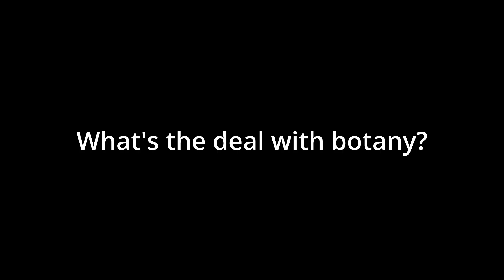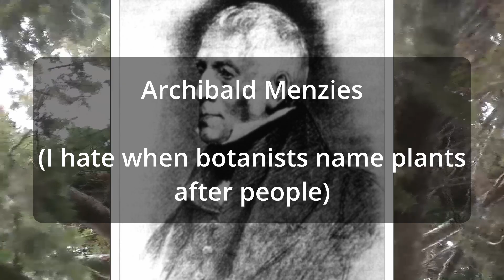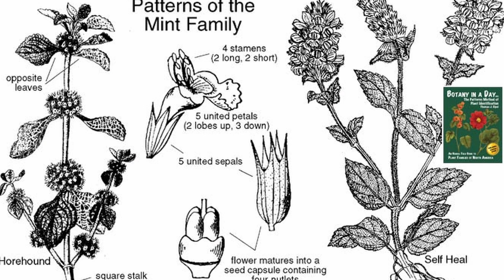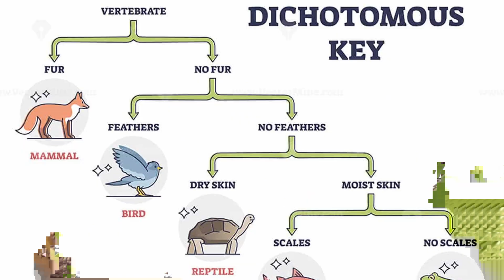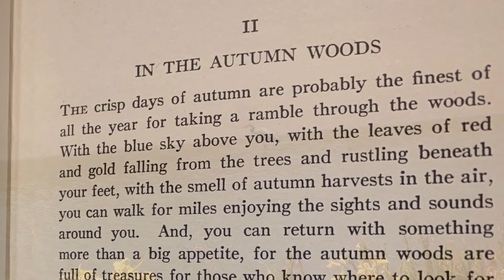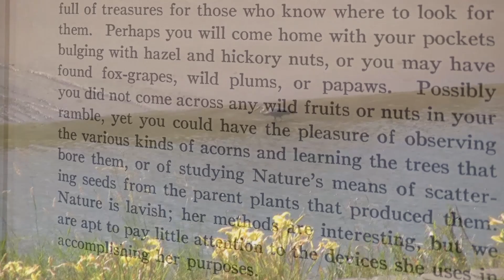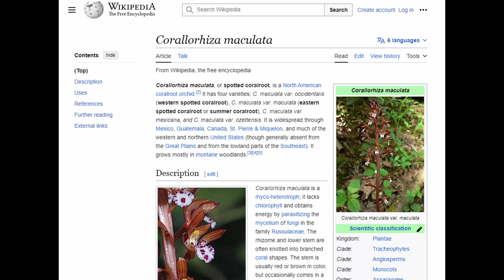Why YOU Should Learn About Botany (and nature as a whole)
This is a simple botany introduction video. It is meant to spark interest in the subject inspire further reading. Hope you guys enjoy! I did quite a bit of editing in this video and had to learn how to use a camcorder again because I wanted to get that vintage feeling footage. Let me know what you guys think in the comments! :)

--Video Content--
00:00 - Intro
00:48 - Learning Process
01:55 - Perspective
02:46 - Learning Through Observation
03:00 - Nature Rambles Quote
05:09 - How and Why to Start
06:55 - Resources